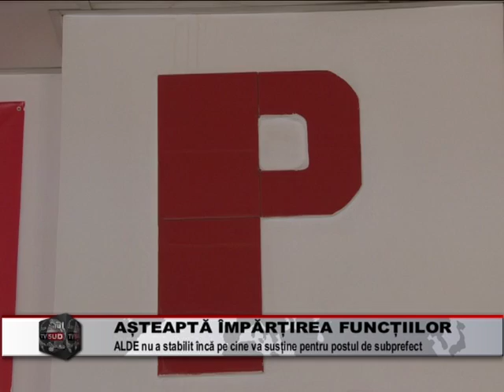asteapta impartirea functiilor